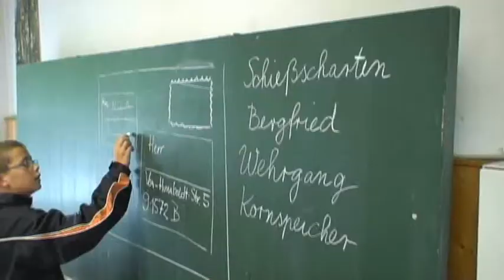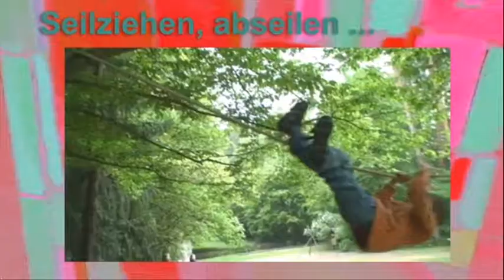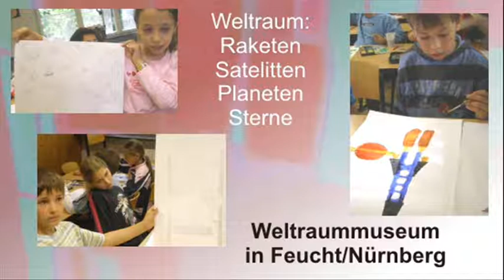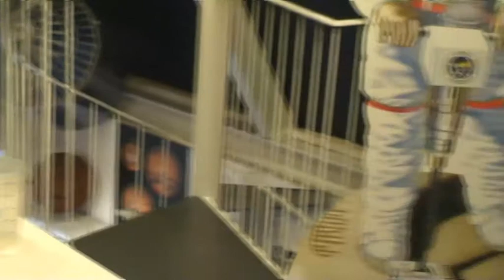Im Schullandheim Pfeifferhütte mit einer 4.Klasse-Raumfahrt-Museum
Super viele Erlebnisse im und rund um das Schullandheim Pfeifferhütte, z.B. Raumfahrt-Museum in Feucht, Heimatmuseum in Burgthann und Schiffahrt am Alten Kanal (Ludwigskanal mit Treidelschiff Elfriede) und Wanderung am Kanal entlang!